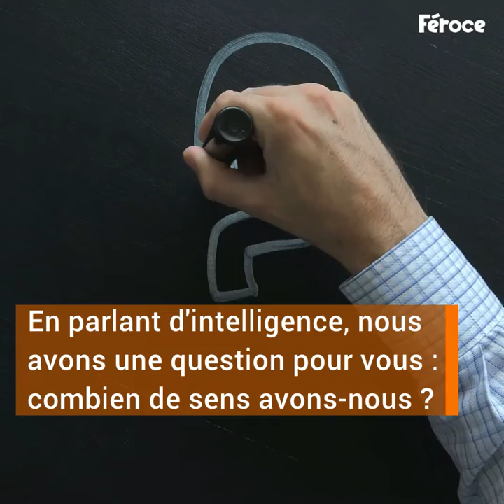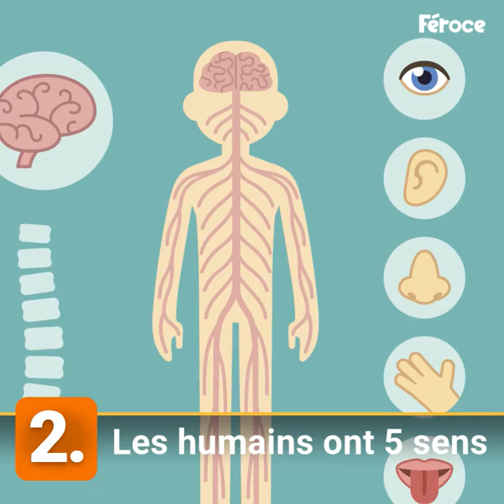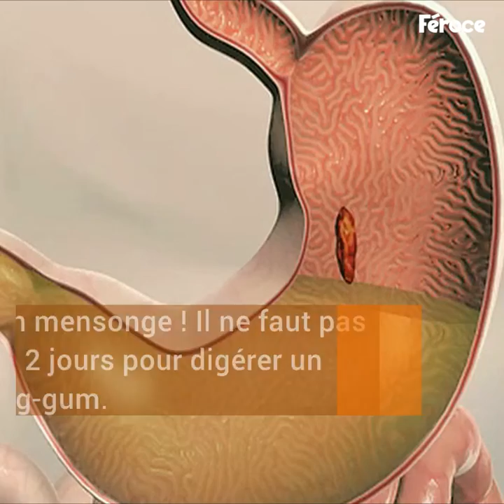5 mythes sur le corps humain que tout le monde croit vrais. Le n°5 va vous...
5 mythes sur le corps humain que tout le monde croit vrais.